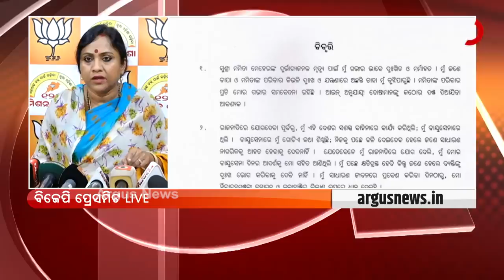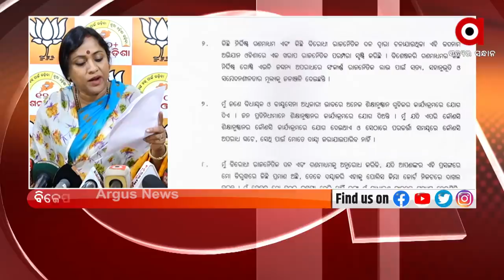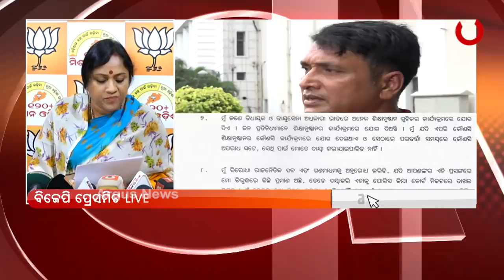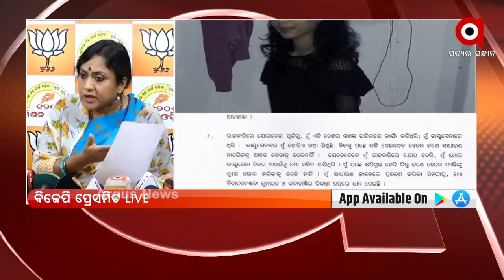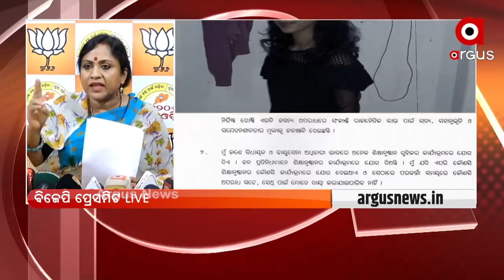ମମିତା ମେହେର ହତ୍ୟାକାଣ୍ଡ ମାମଲା : ଗୃହମନ୍ତ୍ରୀଙ୍କ ଉପରେ ବର୍ଷିଲେ ଲେଖାଶ୍ରୀ ସାମନ୍ତସିଂହାର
ମମିତା ମେହେର ହତ୍ୟାକାଣ୍ଡ ମାମଲା : ଗୃହମନ୍ତ୍ରୀଙ୍କ ଉପରେ ବର୍ଷିଲେ ଲେଖାଶ୍ରୀ ସାମନ୍ତସିଂହାର, କହିଲେ ମନ୍ତ୍ରୀ ସଂପୂର୍ଣ୍ଣ ମିଥ୍ୟା କହୁଛନ୍ତି ।